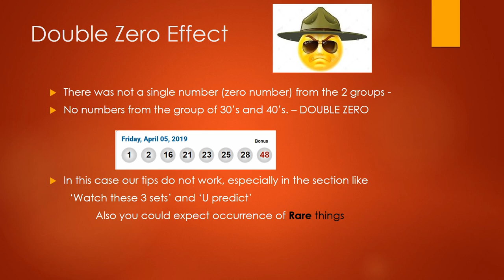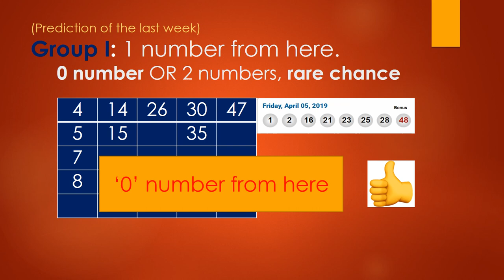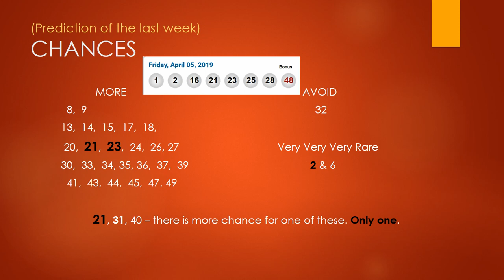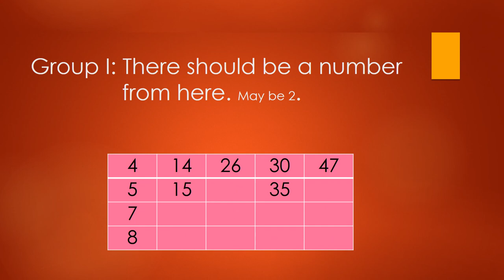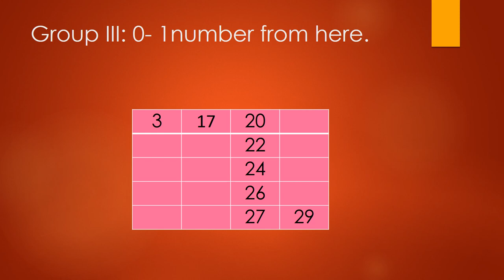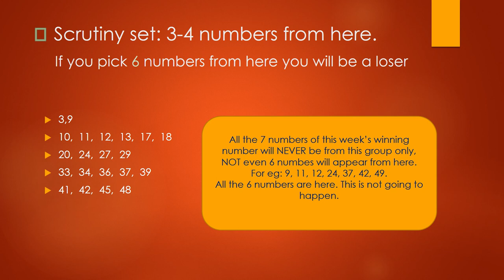Win LOTTO MAX April 12 Predictions and Tips